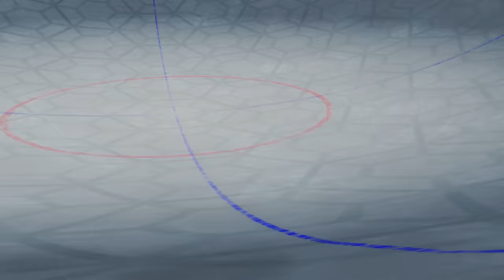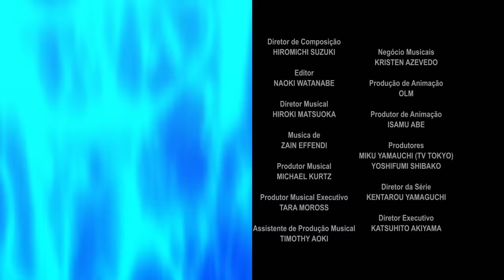BEYBLADE BURST EVOLUTION Episódio 20: Novos Colegas! Novos Rivais!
Depois de uma aventura empolgante na selva mexicana, Valt volta para o BC Sol. As tensões aumentam quando um amigo talentoso aparece pra se juntar à equipe. Kris deve decidir se incorporar um novo membro vale arriscar a lealdade de um aliado de longa data.

3, 2, 1… Let it Rip!!